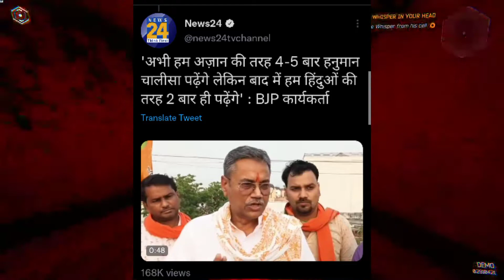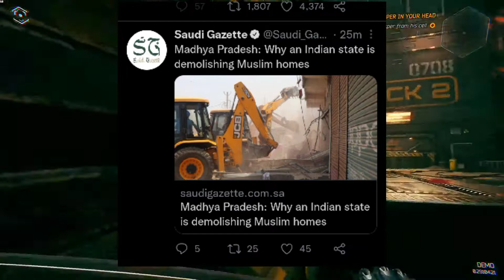सऊदी अरब ने इंडियन मुस्लिमो को लेकर कह दी ये बड़ी बात। बाबा ने मुस्लिमो के नरसंहार को उकसाया।